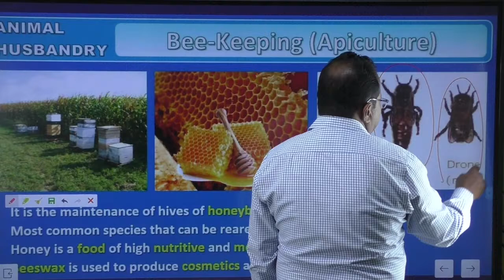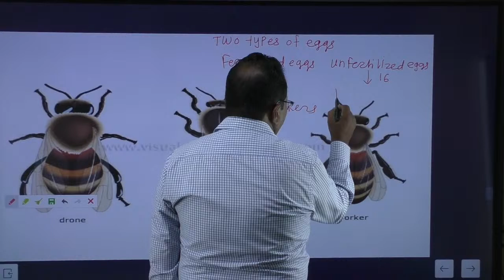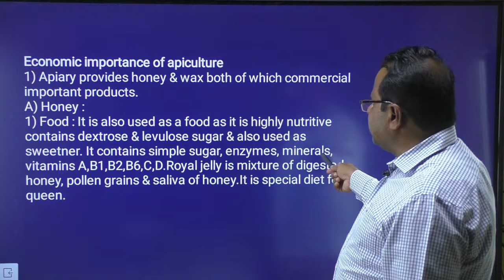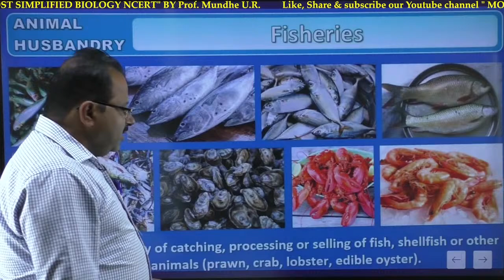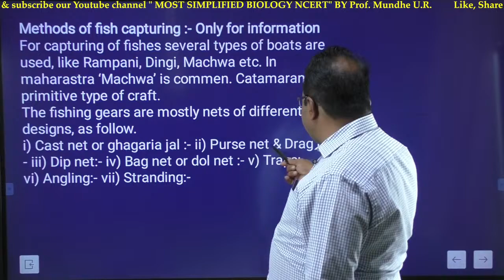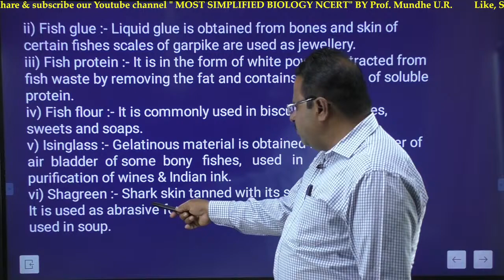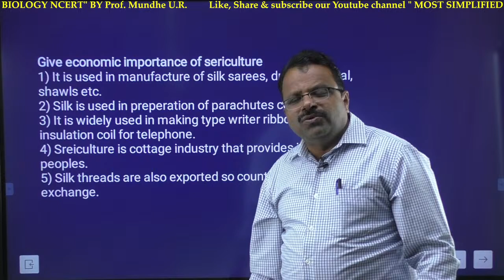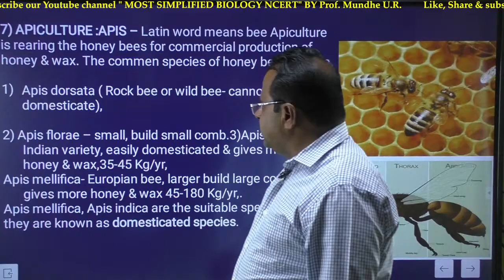Strategies in enhancement of food production-3